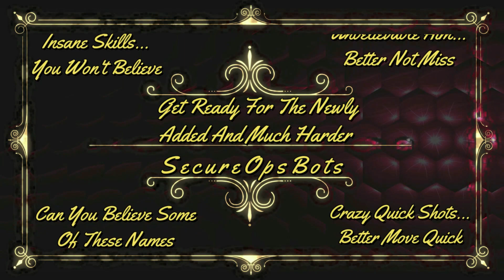SecureOpsBotServer:Awp_Az_Pyramids Best Of Gameplay Map